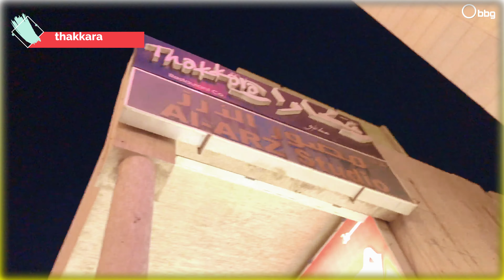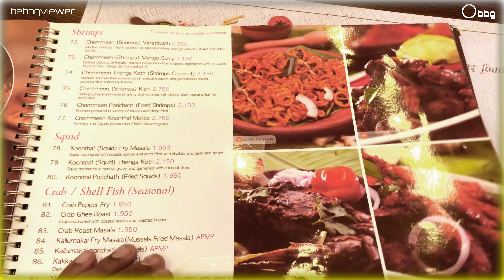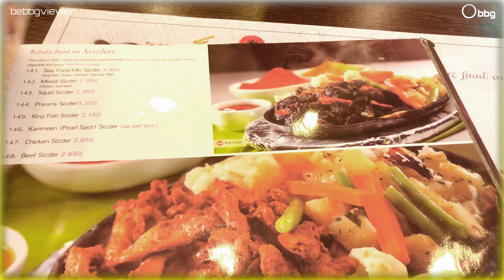Thakkara Restaurant | bbg | bebbgviewer